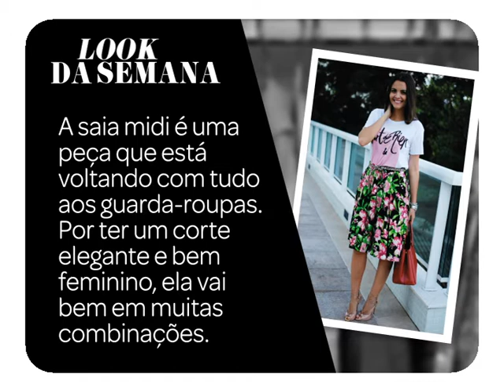Look da Semana: Saia midi